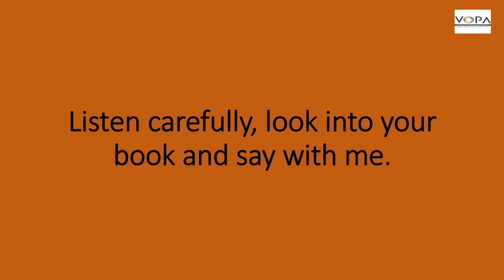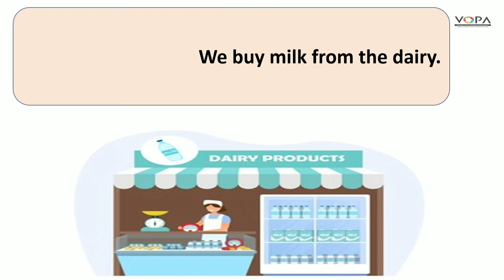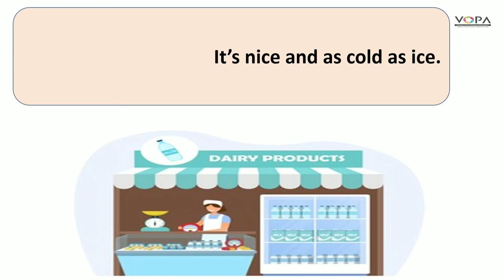Std. 3rd | English | Riya in the city 1 | V-School